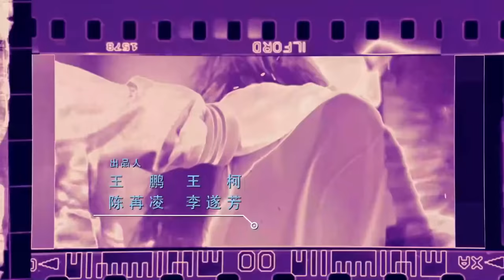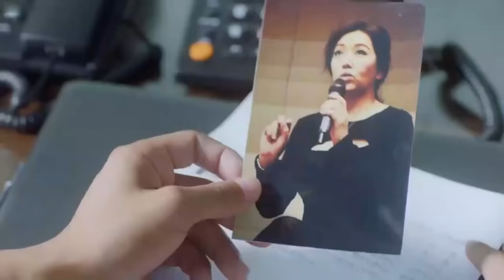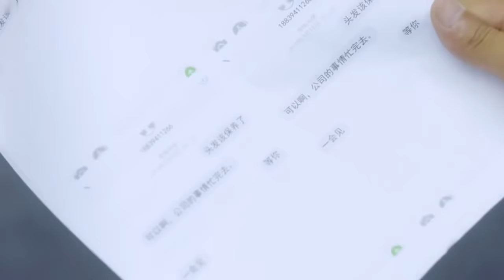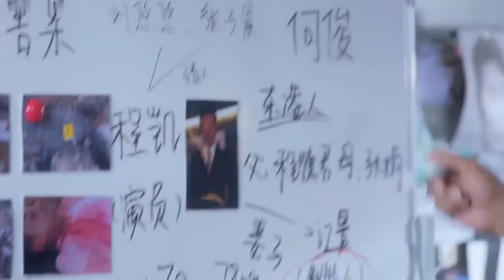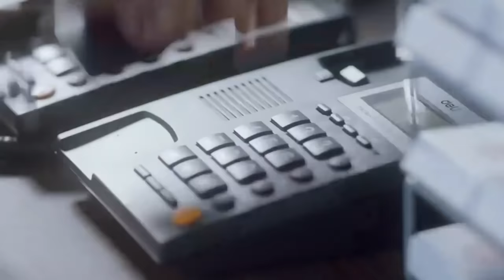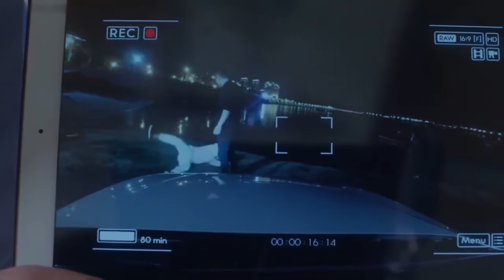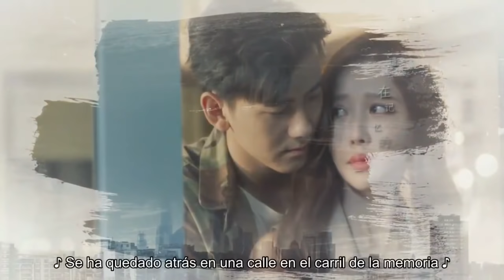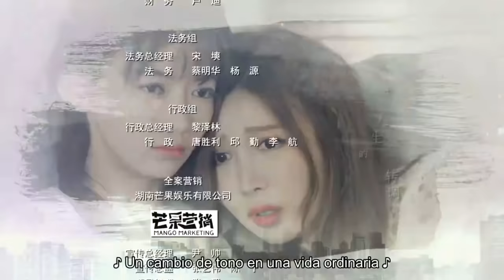【ESP SUB】Eres Mi Respuesta | You Are My Answer - EP 05 (Dorama de Amor Chino, dulce primer amor)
que trata de la historia del amor entre Zhou Yuan, un experimentado líder del  Equipo de Policía Criminal, y la inteligente y extraña guionista Bai Xiao Lu.

【ESP SUB】Eres Mi Respuesta | You Are My Answer - EP 05
  (Dorama de Amor Chino, dulce primer amor)
【Sinopsis de EP 05】
  El caso de Blade está resuelto y Zhou Yuan se separan oficialmente con Lin Yao...

▶ Un total de 42 episodios, protagonizados por:
    Wu Jin Yan, Guo Xiao Dong, Zhao Shun Ran, Pan Shi Qi